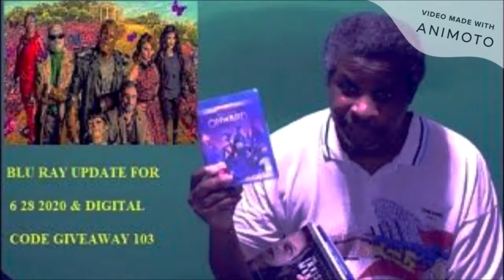3 True Disturbing Fall Horror Stories Mr. Nightmare Reaction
My reaction to 3 True Disturbing Fall Horror Stories Mr. Nightmare.